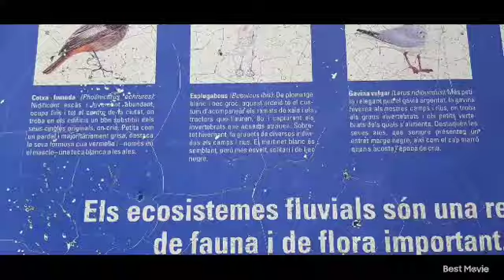KINAIYAHAN NATURE ecosystem countrysidelife countrysideescape